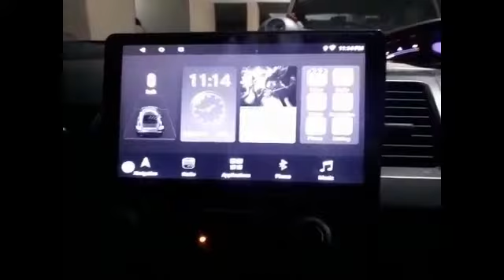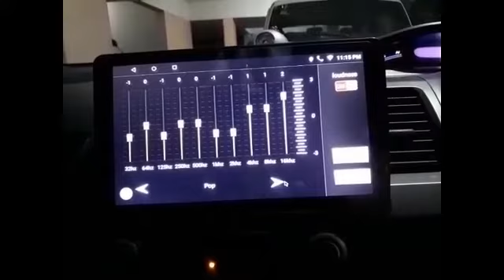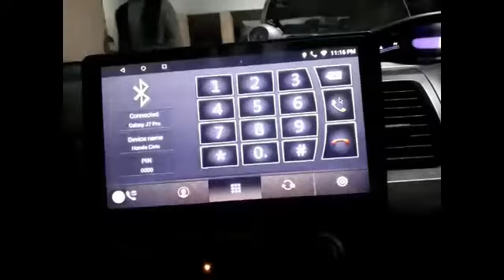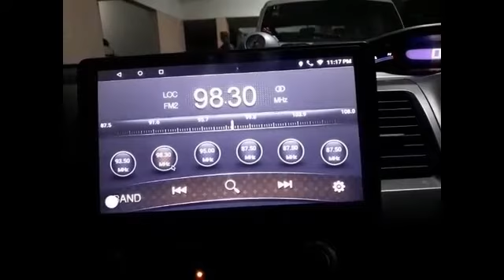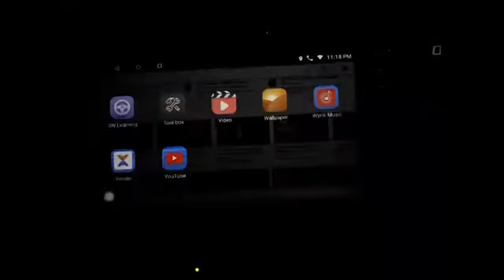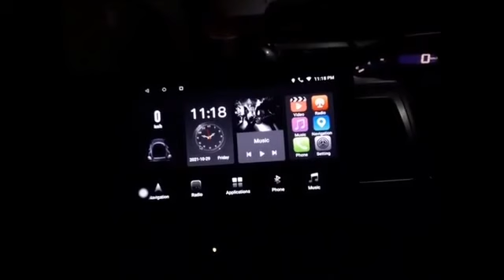Honda Civic Android stereo | Review video of Honda civic after installation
R-creative info india.

The Android stereo system is an entertainment device that is installed in the car and gives an elegant look to the interior of the vehicle. The car music system consists of a CD player, radio tuner, preamplifier and amplifier. All these components are well integrated into the system to ensure continuous customer service.

What is this car music system called android music system? Because of its functionality, Android is comparable to our smartphones. Bluetooth connection, touch screen and wireless remote control function, pre-installed Android app and easy operation even for first time users.

Taking a look at the amazing features, we now describe the sound quality of the Android car radio.

car music system with speakers,car music system price with speakers,pioneer car music system,car music system price